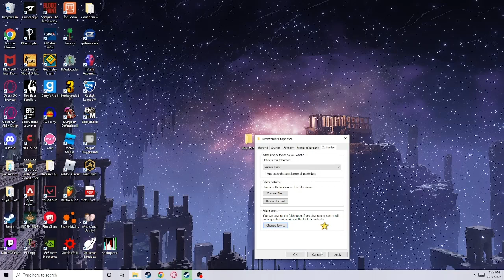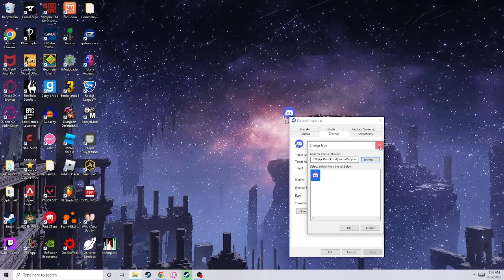How to change the icon for any app/software on pc.